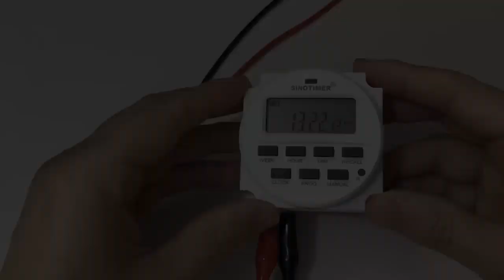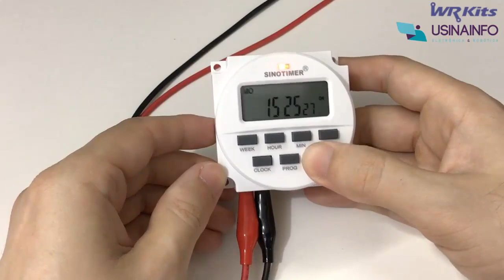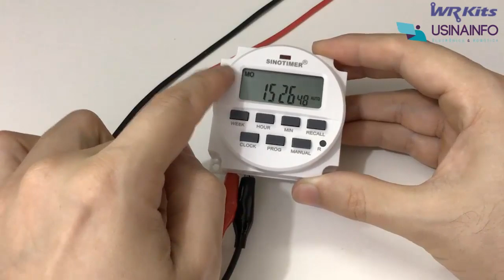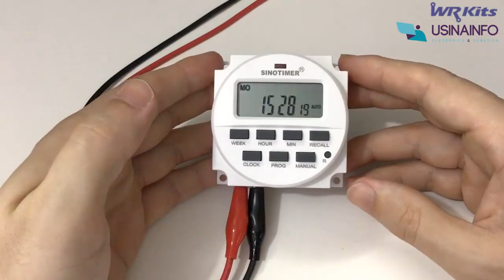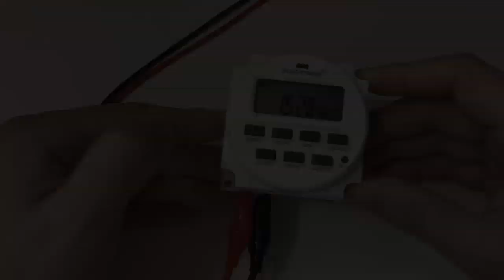TIMER PROGRAMÁVEL PARA APLICAÇÕES INDUSTRIAIS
CURSOS EXCLUSIVOS WR KITS:

qualquer um dos nossos cursos (válido até 25/02/2020)

Descrição do vídeo:

Mais uma novidade e sugestão da Usina Info! Conheça este timer programável para aplicações industriais e de uso geral! WR Kits parceria Usina Info.